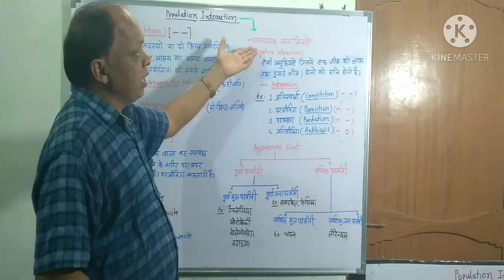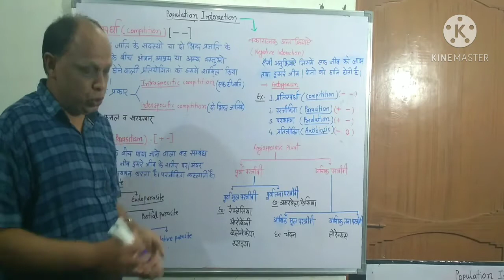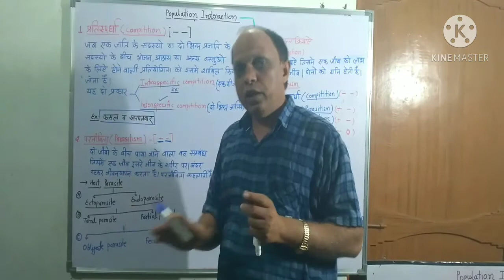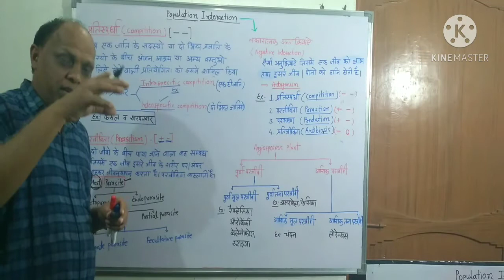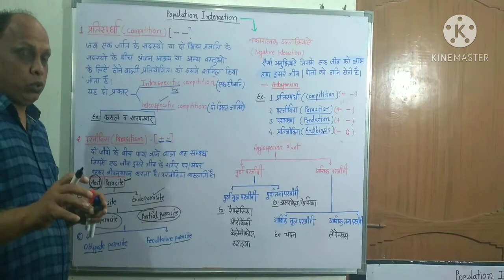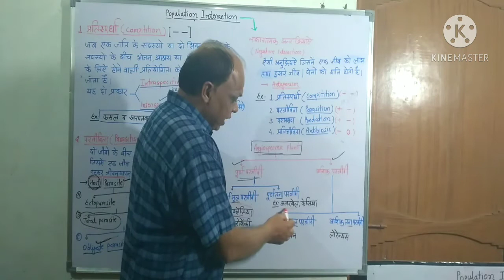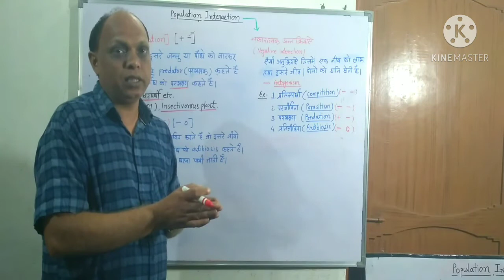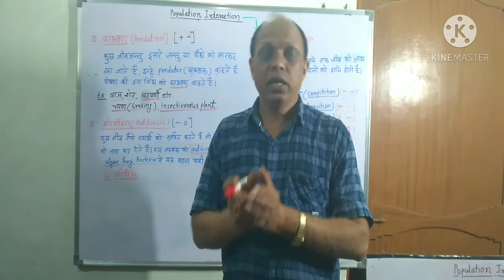Population Interaction part 02 -negative interaction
BIOLOGY EXTRA
CLASS-12TH BIOLOGY
UNIT- V
CHAPTER -1ST
Top[ic- Population Interaction part 02 -negative interaction

आज के इस वीडियो में हम बात करेंगे---=Population Interaction part 02 -negative interaction===

Biology Quiz :-
1. Unit I प्रजनन

5. UNIT 5 - पारिस्थितिकी एवं पर्यावरण

Contect -
You tube channel-

Whattsup No. :-